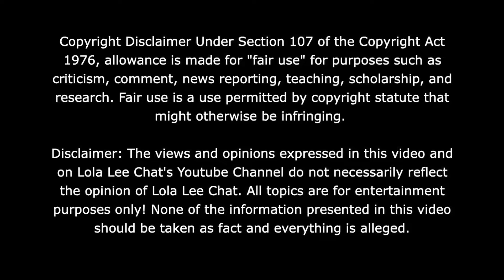Chrisean sis Tesehki surprised 2 see largest crowd ever at Scranton PA booking! 08.16.2024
Chrisean said on ig live her sister Tesehki will h!t for her on Baddies East! 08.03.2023

30 Day Trial of Amazon Prime